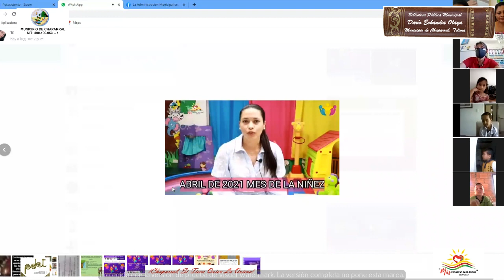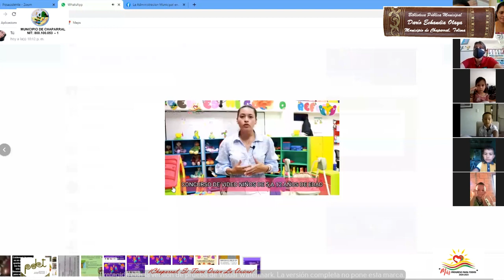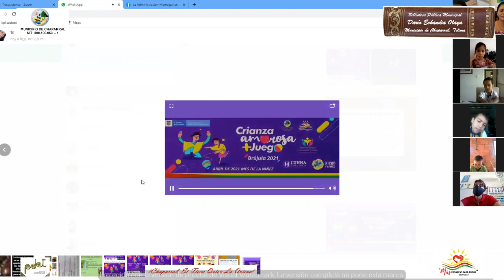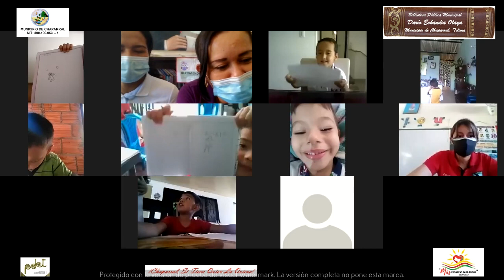Bibliotecas Publicas de Chaparral Tolima, Biblioteca BRI y Punto Vive Digital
La Administración Municipal de Chaparral Tolima MAS PROGRESO PARA TODOS en cabeza del señor Alcalde el Doctor Hugo Fernando Arce Hernández, Secretaria de Planeación, Bibliotecas Públicas, Biblioteca BRI y Punto Vive Digital en la HORA DEL CUENTO “ con lectura pedagógica con el libro el elefante flaco y la jirafa gorda  con títeres con nuestras escuelas con el grado prescolar